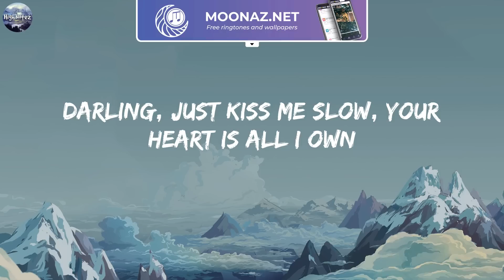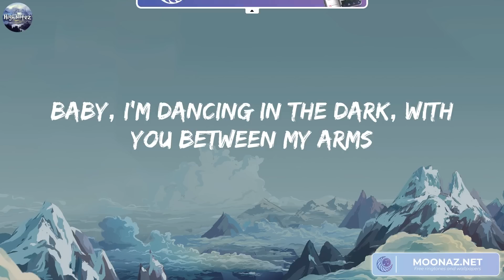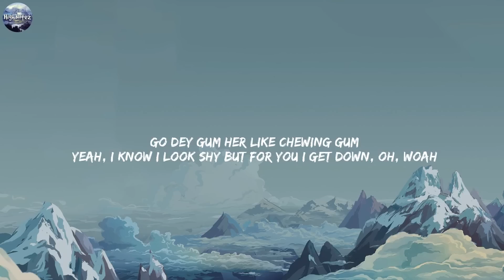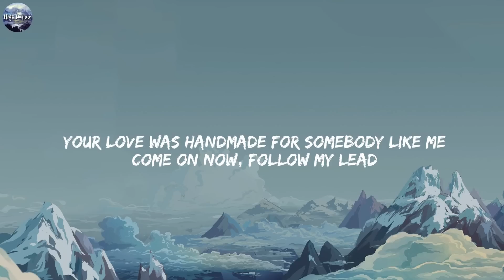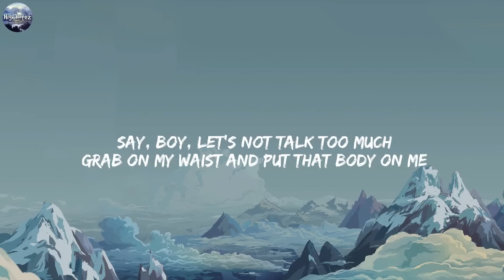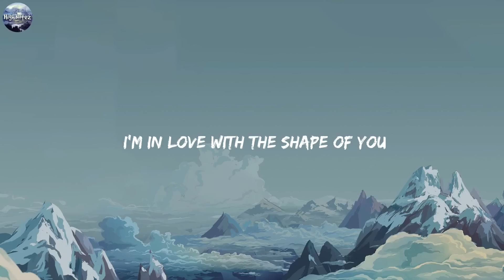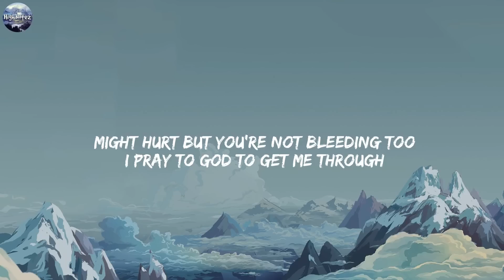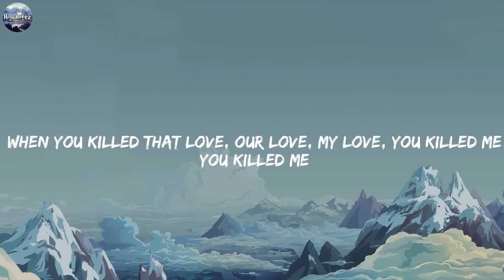Ed Sheeran, Perfect, Lyrics Rema Selena Gomez, Calm Down Mix 1